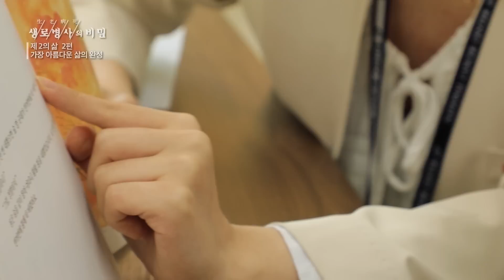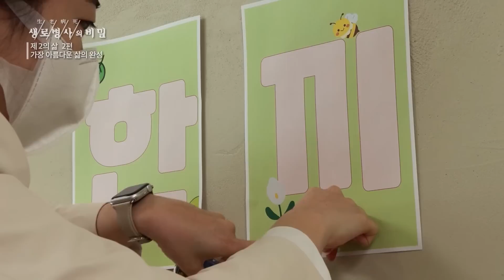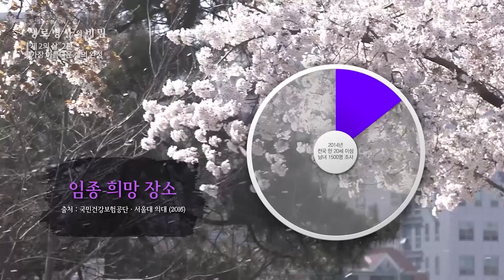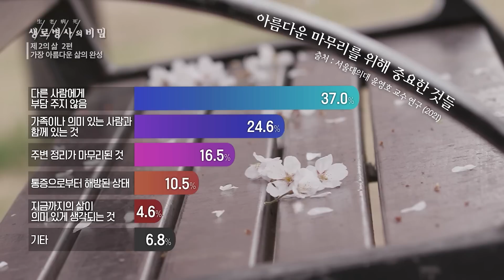아름다운 마무리, 웰 다잉을 위한 치료과정은 어떻게 될까 (KBS 20220511 방송)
■더이상 병을 고칠 수 없을때
무리한 치료를 계속하는게 어떤 의미일까요
어떤 마무리가 중요할까요
호스피스 완화치료 현장과
웰 다잉의 의미를 다시 알아봅니다

2022년 5월 11일 방송된 생로병사의 비밀 [가장 아름다운 삶의 완성] 방송분입니다

[인터뷰]
조현정 국립암센터 호스피스 완효의료실장
박소정 국립암센터 호스피스 완화의료실 가정의학과
김정은 국립암센터 호스피스 완화의료실
고기쁨 국립암센터 호스피스 완화의료실
금성남 국립암센터 호스피스 전문간호사
윤소영 건국대학교병원 종양혈액내과
윤영호 서울대병원 가정의학과
최영숙 대한웰다잉협회장